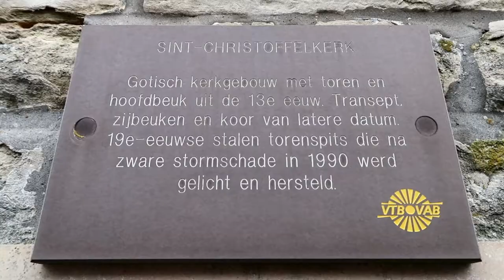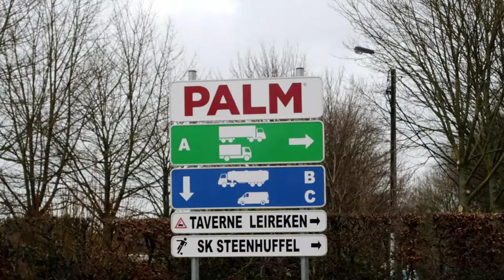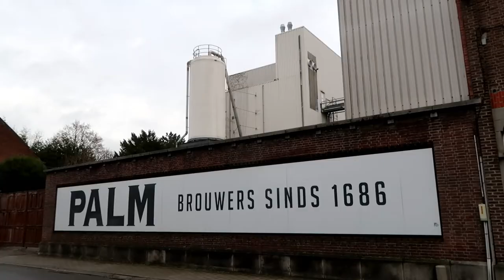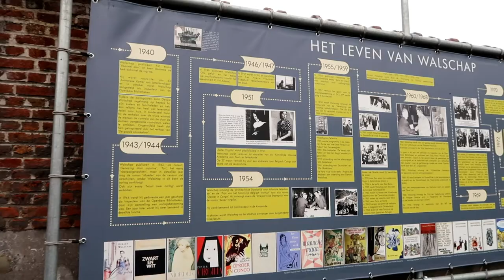3 things to see in Londerzeel - Londerzeel - Visit Belgium # 27/589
A Belgian Challenge, I would like to visit all 589 Belgian Municipalities. In this video I visit Londerzeel in the province of Flemish Brabant.

3 things to see in Londerzeel

- Saint Christopher Chruch : the patron saint of travelers
- Palm Breweries: Belgian beer
- Gerard Walschap: Belgian writer

Want to see where I have been so far? Here is the link to google maps:

Copyrighted by me

MUSIC

Check it out! Thank you for the music!